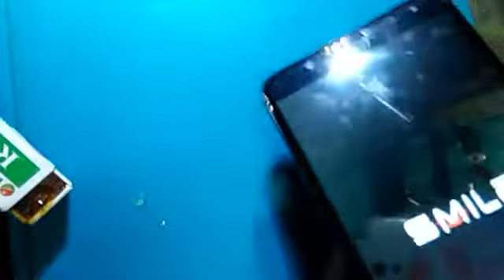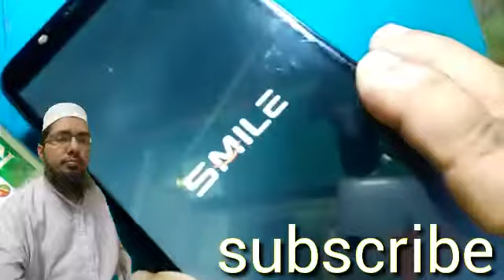Smile Q9 Display Light problem solution.Smile mobile lcd light jumper solution.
Smile Q9 Light problem solution.easy way to lighting problem solution for any mobile.